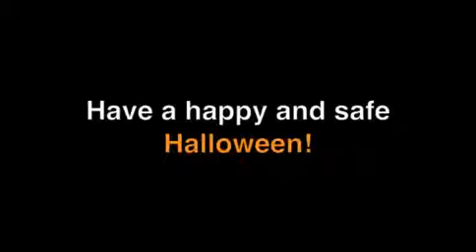Rare two tone lobster at New England Aquarium